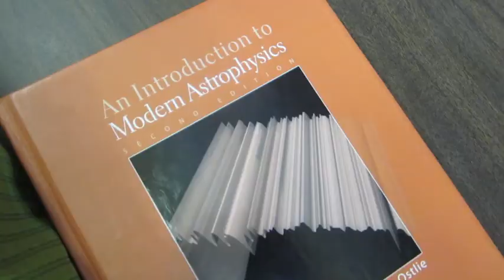FROSTIES and Mantis {Day 244}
Mini-Golf on the Plaza, suuuuper fun! (If pretty hard) Mini-golf is actually really really hard I found. :( Oh well, at least I got a t-shirt out of it! And I finally have an inside joke with my friends. So exciting! :D

Have you ever encountered a Praying Mantis?  This one literally wouldn't leave!  He flew off and came back a few more times after I stopped recording.